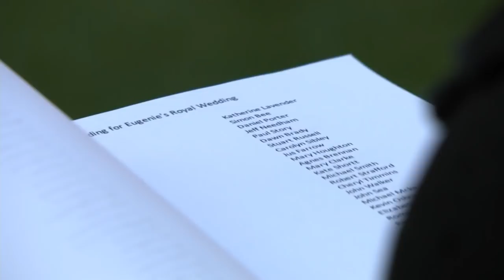Princess' wedding draws outrage from British taxpayers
The marriage of the Queen's granddaughter in Windsor is attracting some criticism over security costs. Princess Eugenie, the ninth in line to the throne, got married to her longtime boyfriend. The criticism stems from her carriage ride through Windsor which cost the British taxpayers two million pounds for security.